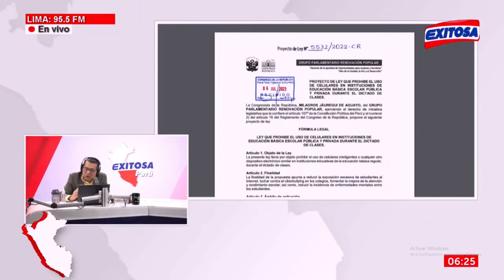🔴🔵Congreso: Proponen proyecto de ley que busca prohibir el uso de celulares durante horario escolar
La congresista de Renovación Popular, Milagros Jáuregui, presentó un proyecto de ley que busca prohibir el uso de celulares y dispositivos similar durante el dictado de clases en instituciones educativas públicas y privadas.

Exitosa Perú
"Exitosa: La voz que integra al Perú"

Corporación Universal